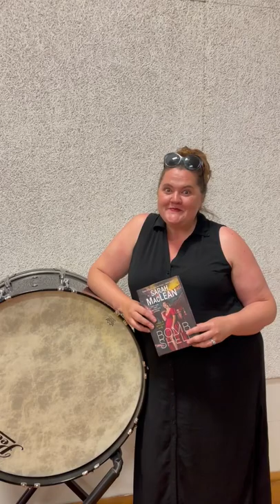Books & Ice Cream: Sarah MacLean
Red hot books deserve red hot ice cream!